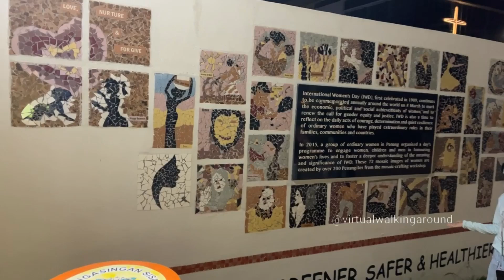PENANG MALAYSIA | WALKING AROUND KARPAL SINGH DRIVE AT NIGHT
Hello,

In this video, I went walk at Karpal Singh Drive

Karpal Singh Drive is a seafront promenade within the suburb of Jelutong near George Town in Penang, Malaysia.